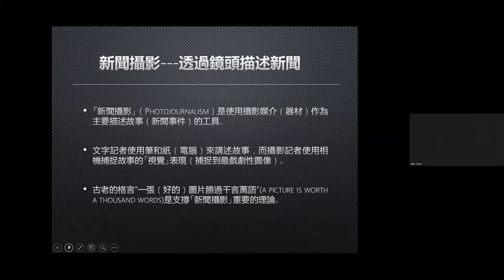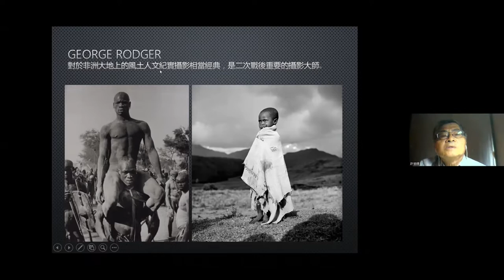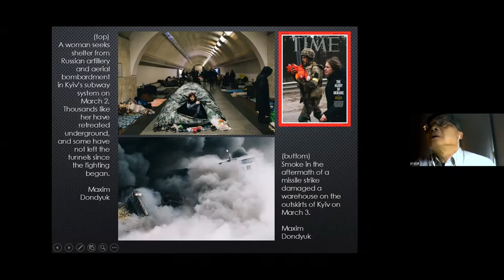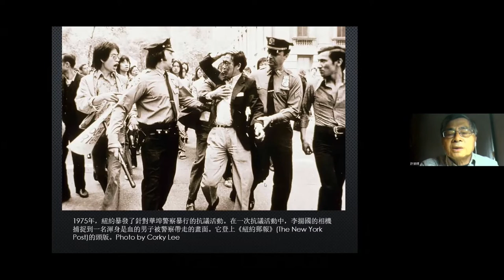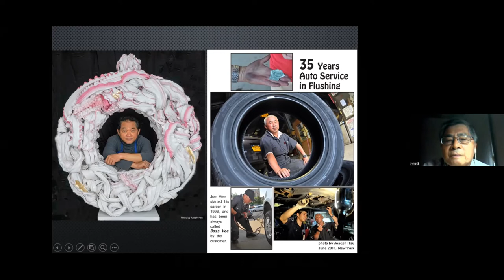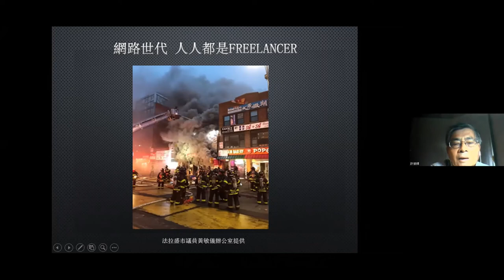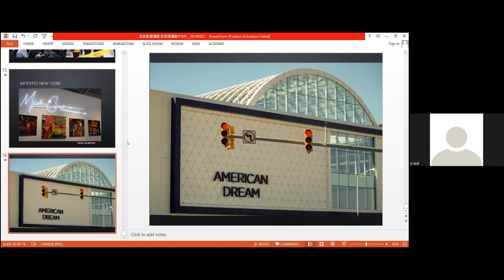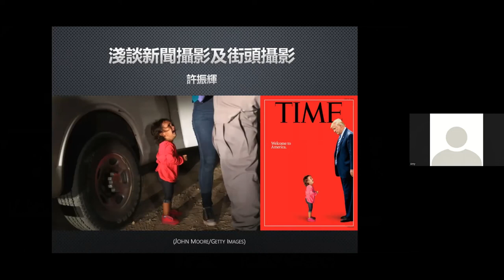PSNY WeChat Group Lesson 49 by Joseph Hsu about News Photography